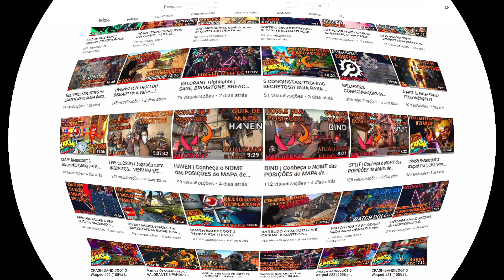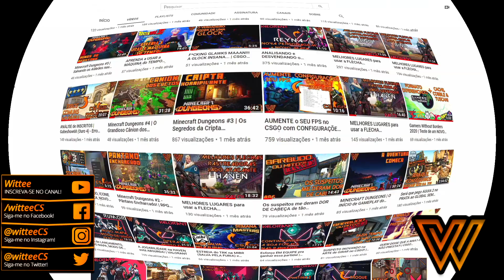GOD OF WAR (2018) #32 | Fortaleza Northri 100% - Gameplay em Português PT-BR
Salve galera!
Trago a continuação da série de gameplay do game God of War. É o ÚLTIMO game da franquia e é um exclusivo de PS4, lançado em 2018.
Trarei uma série de gameplay completa com detonado do game aqui no canal.
Continuando as Sidequests / Favores antes de ZERAR o jogo, temos a Fortaleza Northri completada em 100%!

Guia do Vídeo:
00:00 - Introdução